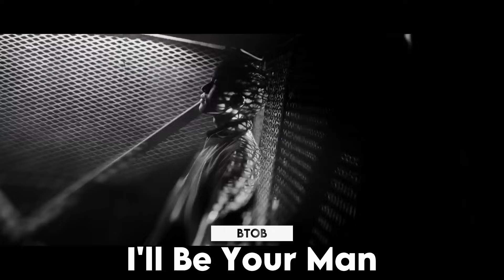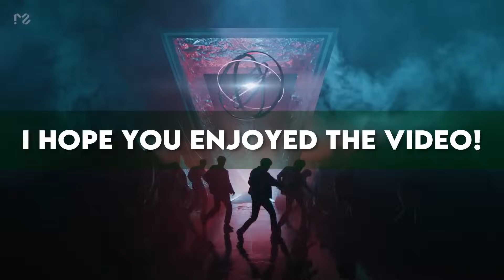Try Not To Sing | Kpop Challenge [Very Hard for Multistans]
If you sing, you lose! Welcome to another Try Not To Sing kpop game, in this video I tried to include as many kpop artists as possible to make it hard for multistans. Let me know how you did in the comments!
I hope you enjoy it, have fun!!